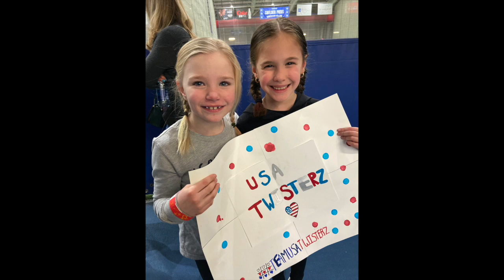Emma Roche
This video is about Emma Roche